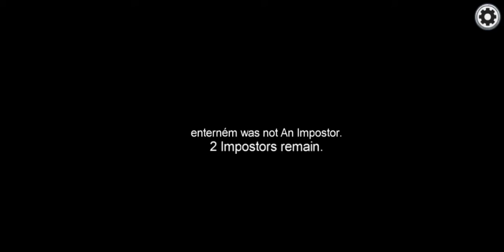I suck at being Imposter(1)